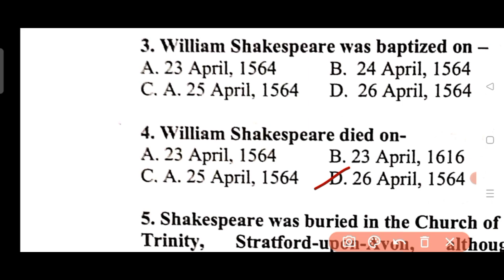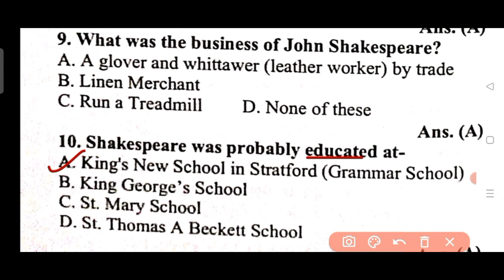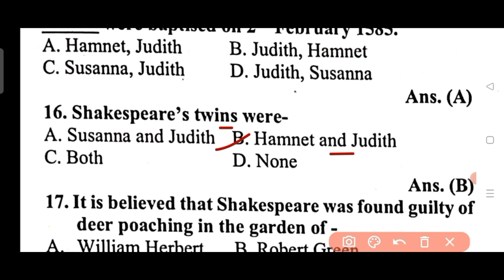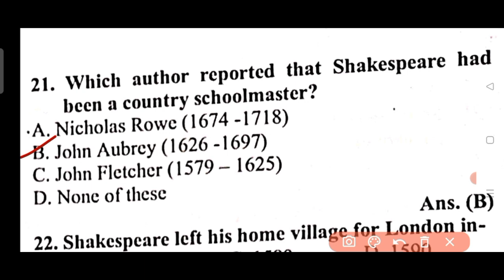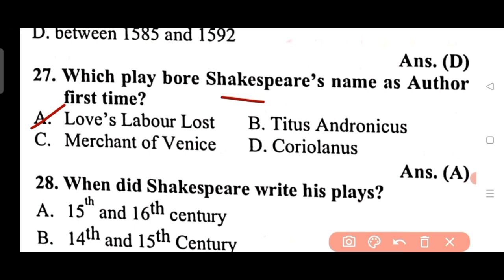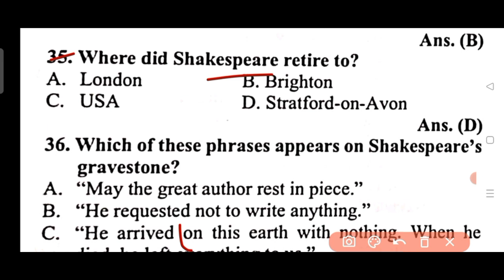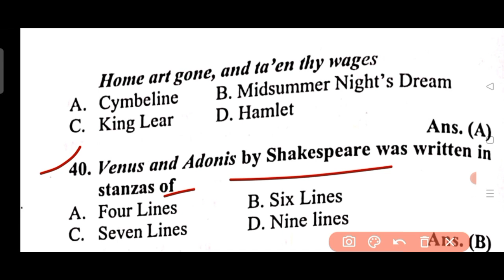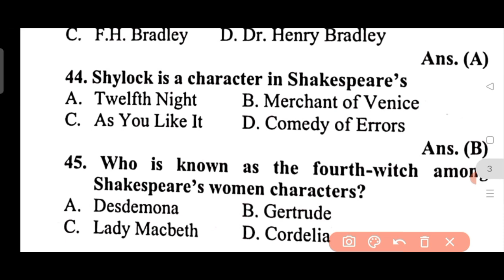Shakespeare's MCQ'S || Shakespeare's Questions and Answers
Your Query:-

Shakespeare for Emrs
Shakespeare for aps
shakespeare previous year questions
Shakespeare's questions for kvs exam
Shakespeare's questions for nvs exam
Shakespeare's questions for tgt exam
Shakespeare's questions for pgt exam

2️⃣SHAKESPEARE'S Previous Year Questions from Youth Competition Book

shakespeare practice questions
Shakespeare's all questions from Youth Competition Book